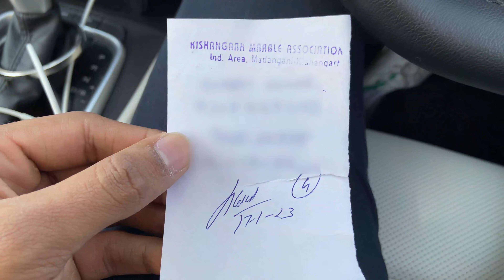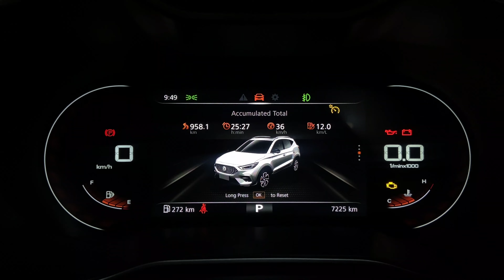Kishangarh Dumping Yard Feels Like Kashmir❄️ | Believe it or not😮 | Pushkar to Delhi🛣️ | Day 4😍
Join us on our journey from Pushkar to Delhi! In this video, we'll explore the beautiful marble pits in Kishangarh. We'll take a look at the vibrant colors and intricate patterns of the marble. This is the last day of our trip, and we'll take you along with us as we make our way back to Delhi. So get ready for a beautiful journey and join us in exploring Kishangarh!